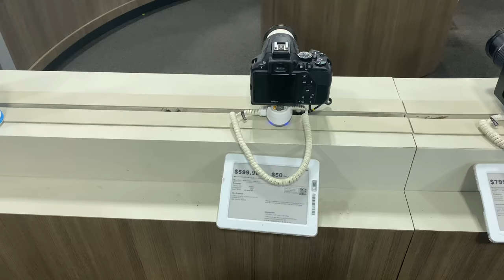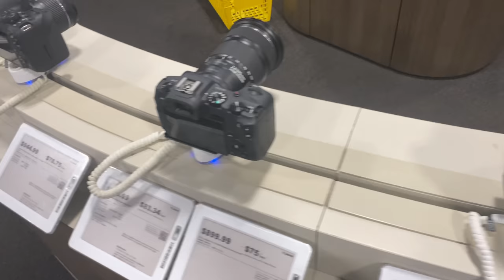Vlog: New Camera | Canon EOS M50 | Moving to Colorado | Birthday Shopping | Chit Chat | Flairnacier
Hey FlairBears, Just a random vlog for me getting my new Camera and Maybe exchanging my laptop!